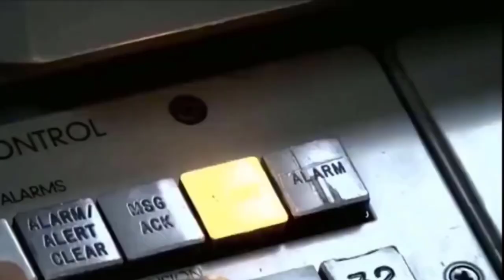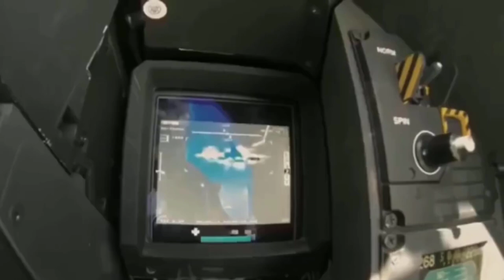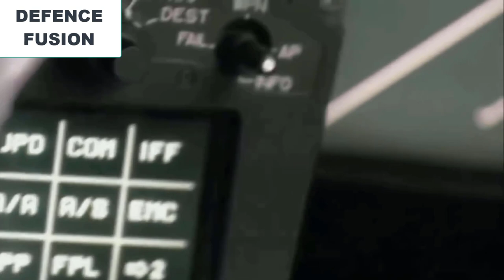36 Additional rafale f4 possibility! Rafale f4 variant in detail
Additional rafale f4 possibility! Rafale f4 variant in detail